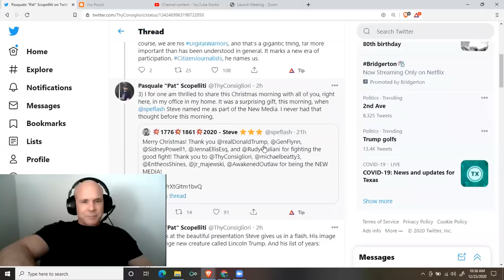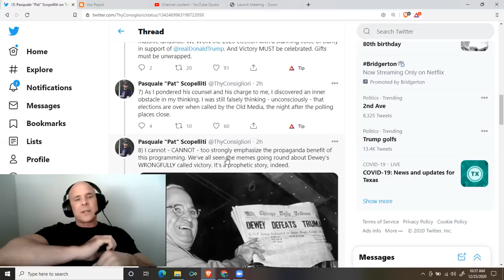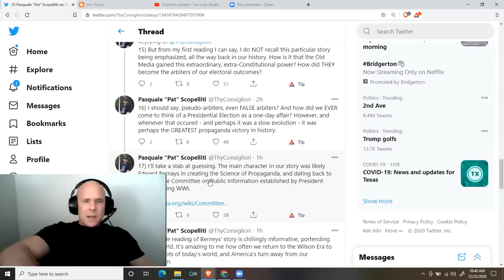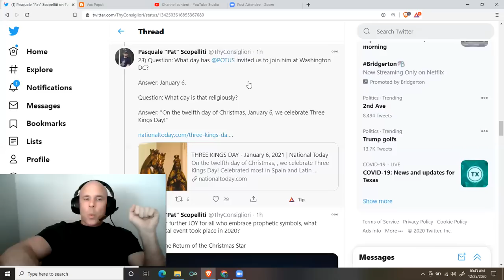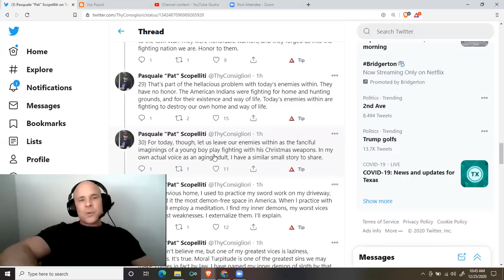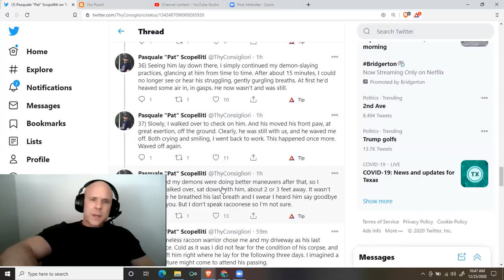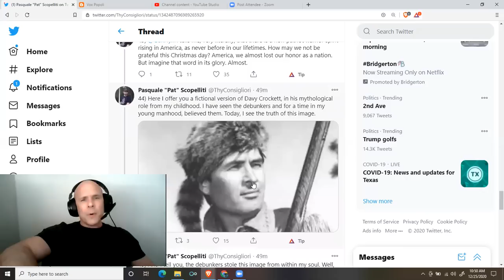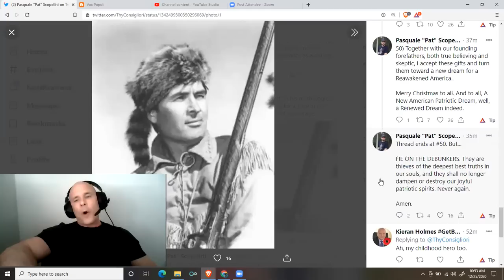@ThyConsigliori: A Message on Christmas Morning